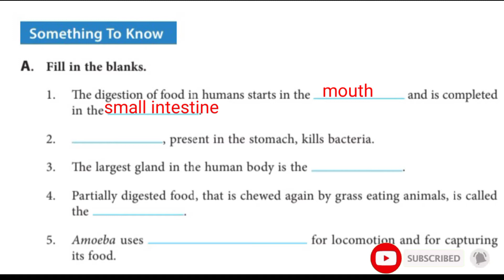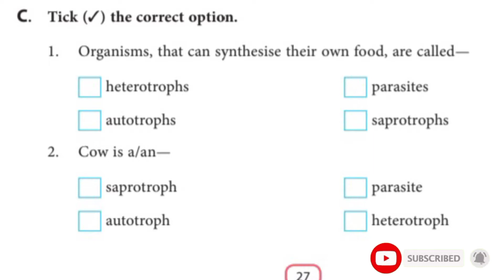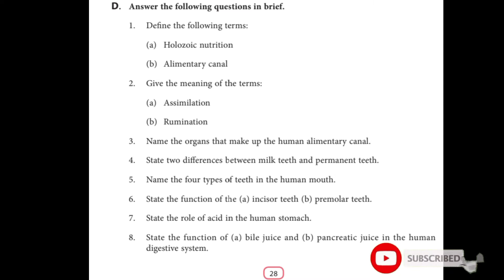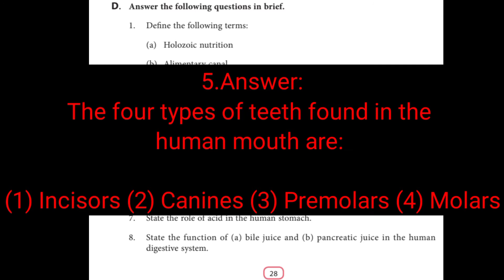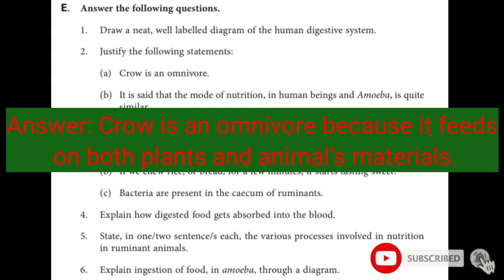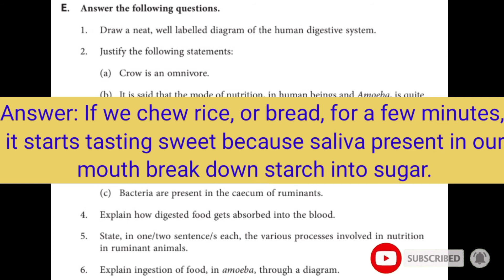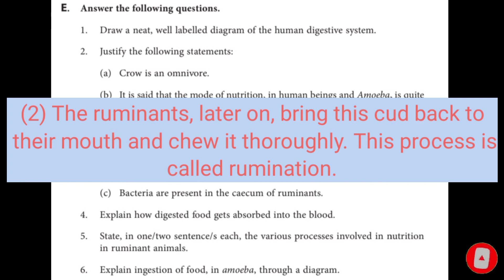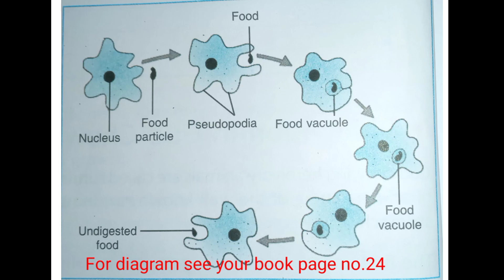DAV class 7 science chapter 2 | Nutrition in Living Organisms- Animals and man | question answer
DAV class 7 science chapter 2 nutrition in living organisms animals and man

All Question Answers

Q.A,B,C,D,E.

| EDUCATION AND TECHNICAL SUPPORT